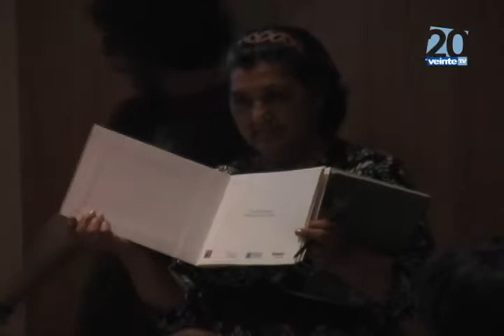Nc 26 Dic 2011 El Libro y la Web.flv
En una ceremonia encabezada por los vecinos y vecinas de los sectores que dieron vida a la obra se lanzó en el Centro Cultural de Perquenco el libro titulado "Historias de la Brasil y Pinto", un texto que recoge diversas historias personales y colectivas de dichos barrios y que reflejan las vivencias de los hombre y mujeres que han crecido en sus calles.
Se trata de una iniciativa que se enmarca dentro del trabajo desarrollado por Servicio País Cultura en la comuna, un programa financiado en conjunto por la Fundación para la Superación de la Pobreza y el Consejo de la Cultura y las Artes, y que se suma a una serie de actividades que en este marco se han venido desarrollando en Perquenco.
El libro, que fue incorporado a la biblioteca municipal, contó no sólo con el aporte de los escritores sino que también con el de las encuadernadoras que pacientemente lograron dar forma física a la obra .
Durante la ceremonia además se lanzó un blog de la comuna que recoge las historias relatadas en el libro que podrá seguir siendo alimentado con nuevas vivencias que de seguro seguirán dando forma a los rincones de estos tradicionales barrios.